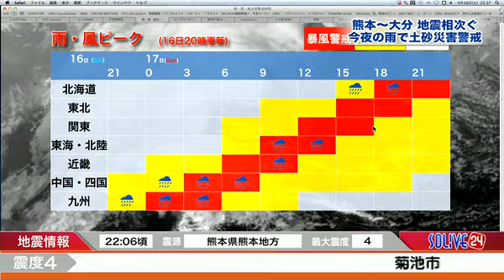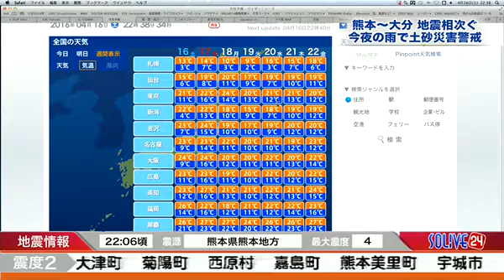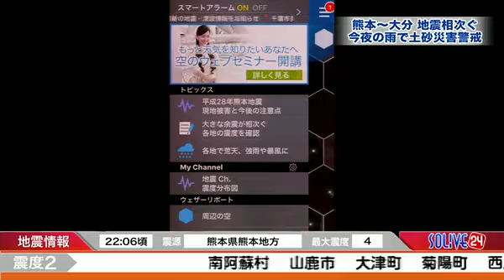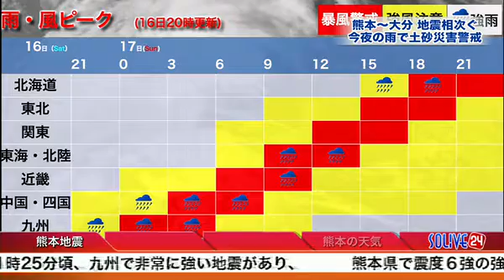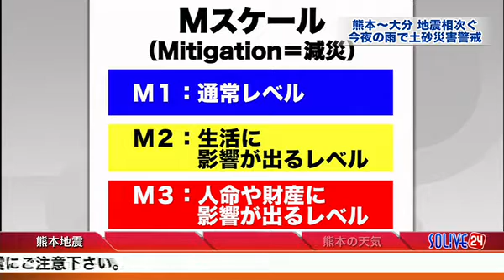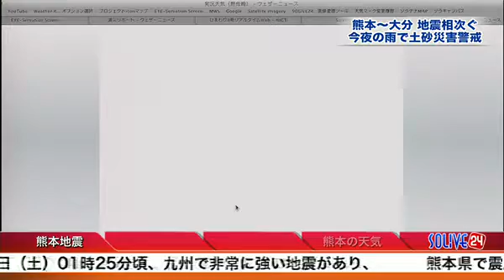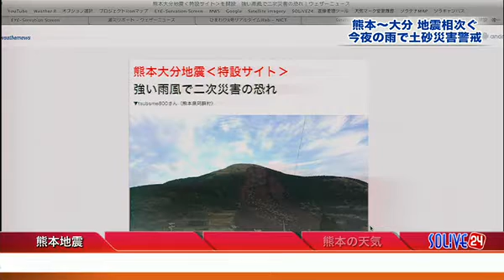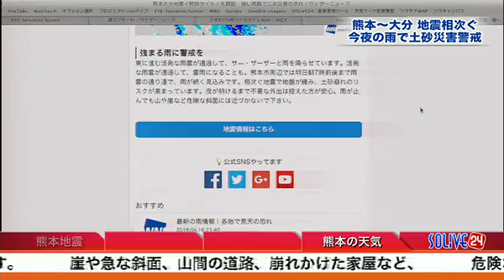SOLiVE24 ( SOLiVE ムーン) 2016-04-16 22:34:18〜